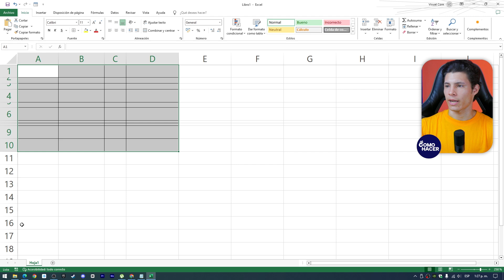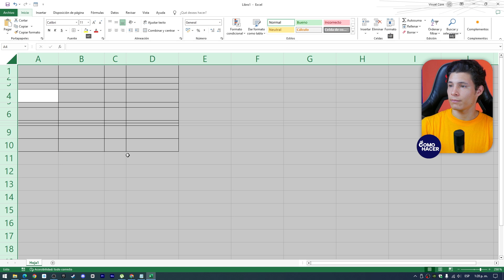Cómo ARREGLAR un FORMATO en EXCEL | 📊 Con unos Clics 📊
En este tutorial práctico y rápido te mostraremos cómo solucionar problemas de formato en Microsoft Excel con solo unos simples clics. Ya sea que estés lidiando con celdas desorganizadas, formatos de número incorrectos o problemas de alineación, te enseñaremos paso a paso cómo hacer que tus hojas de cálculo luzcan profesionales y pulcras. Aprenderás trucos fáciles para formatear eficientemente tus datos, haciendo que tus tareas de Excel sean más sencillas y aumentando tu productividad.